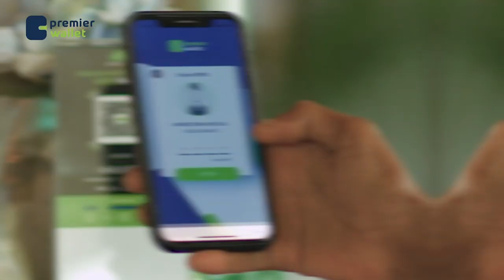Golaha Wasiirada Soomaaliya oo ansixiyay sharciga doorashooyinka iyo xisbiyada siyaasadda.